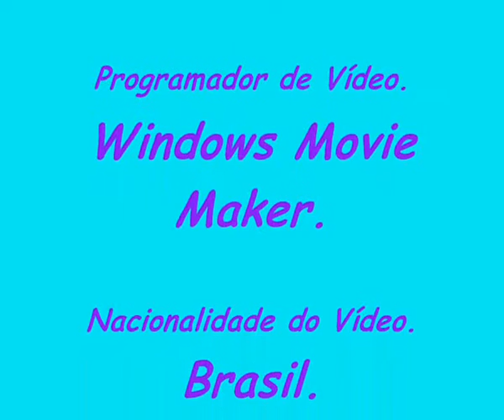Os Cavaleiros do Zodíaco - Ômega - Disturbed - Asylum.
Relacionado a Luta Épica de Ryuhou de Dragão & Íntegra de Gêmeos VS Paradox de Gêmeos/Jano Escarlate.(Cetro)
Ta bom?
Beijos e abraços.
Bom Vídeo.